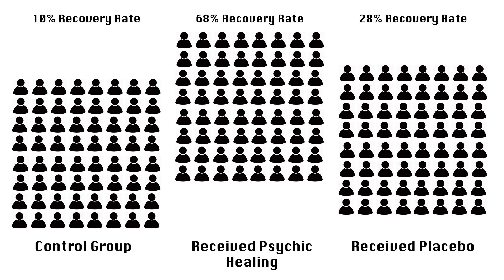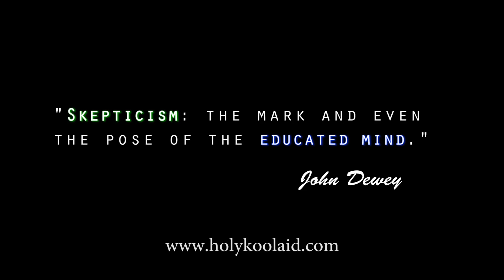Testing Psychics with Science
Can you test psychic claims with science? Here are a few creative ways that you can test psychic powers scientifically as well as the results of these types of tests that have been performed hundreds of times over the last fifty years. This is part of my Exposing Psychics series.

Y'all are the best! Have feedback on this video? Shoot me an email or tweet.

Want to help spread my message? It helps YouTube determine which videos are trending and which to recommend.